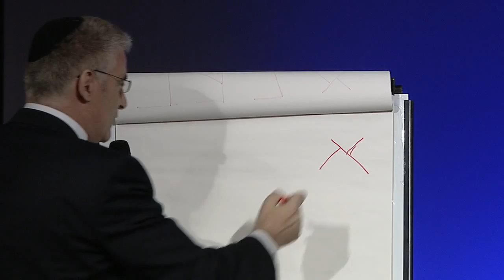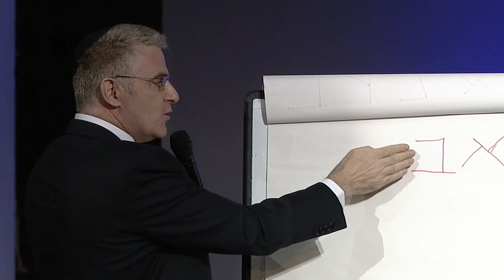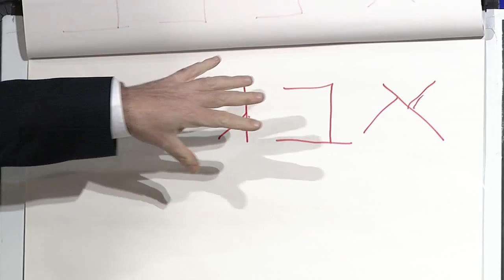Ambassador Taub in conversation with Rev Nicky Gumbel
Israeli Ambassador Daniel Taub speaks to thousands at the HTB Church in London. Interviewed by Rev Nicky Gumbel, the developer of the world renowned Alpha Course.